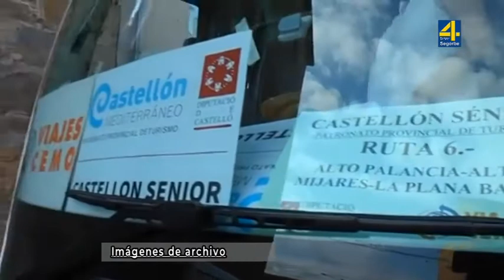TVAltoPalancia noticiaLa Diputación abrirá el 15 de abril el plazo de compra de los viajes de ‘Cast